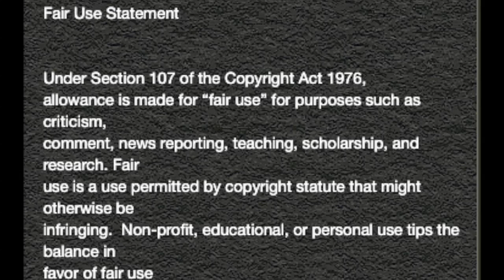Museum Glass - Halloween project 2019 - Thunderbucket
Our annual Halloween collaboration project.
Guitar and audio production - Tedd VanWagner
Guitar and video production - Albert DeSoto
Bass and Vocal - Channon Reid
Drums - Kent Taylor